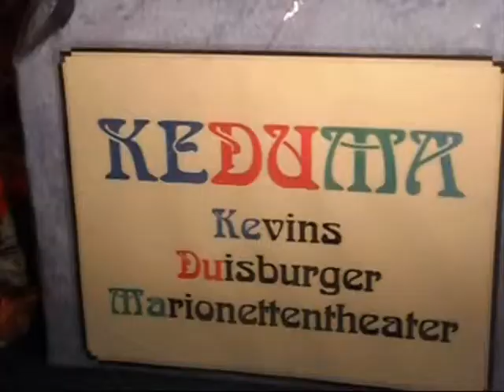Sei mal zärtlich (Zoot' s Tribe feat LUTZI) (Ke Du Ma)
Zum zehnjährigen Bestehen des Ke. Du. Ma. Marionettentheater' s, bringt das Duisburger Marionettentheater, sein zweites Musikvideo raus. Mit einer neuen Stimme für das Maskottchen Lutzi, wird "Sei mal zärtlich" zu einer schönen Überaschung zum marionettenhaften Geburtstag für 2013.